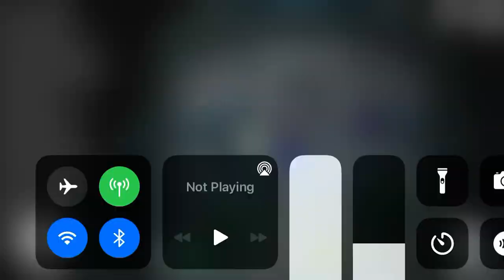Go play among us guys